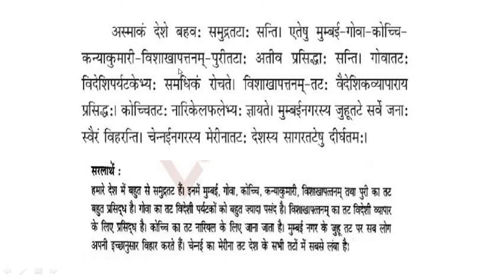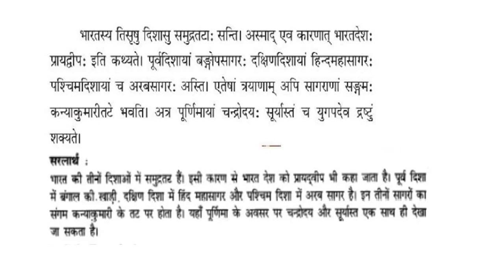CLASS 6 | Lesson 6 | Sanskrit | समुद्रतटः with Hindi Translation (हिंदी अनुवाद सहित)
NCERT Class 6 Chapter 6 : समुद्रतटः with Hindi translation  and book exercise

NCERT संस्कृत कक्षा 6 पाठ 6 समुद्रतटः  अभ्यास कार्य सहित
# sanskrit chapter 6 class 6 translation
Sanskrit class 6 lesson 6
lesson 6 sanskrit of class 6

NCERT CLASS 6 SANSKRIT CHAPTER 6
Class 6 Sanskrit Lesson 6 समुद्रतटः

chapter 6 sanskrit class 6

Learning with Dr.Simpi